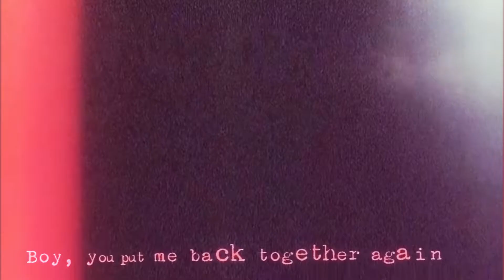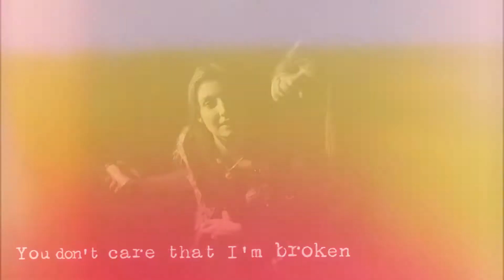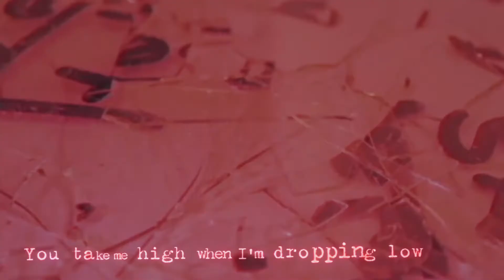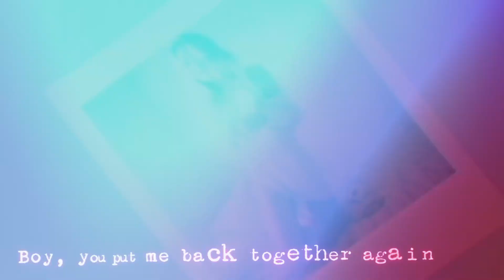Cheat Codes - Put Me Back Together feat. Kiiara [Lyrics edit]